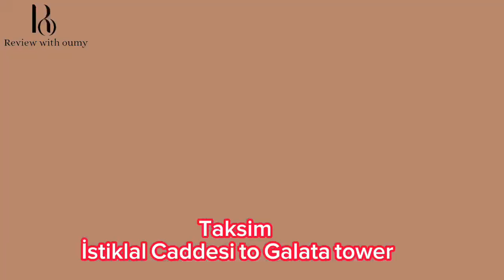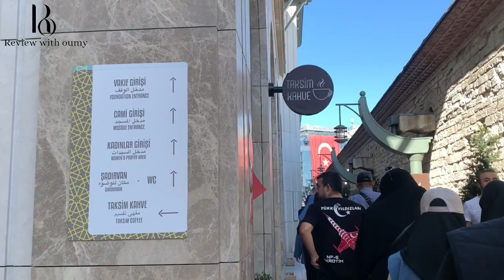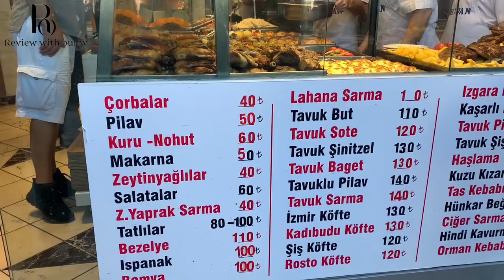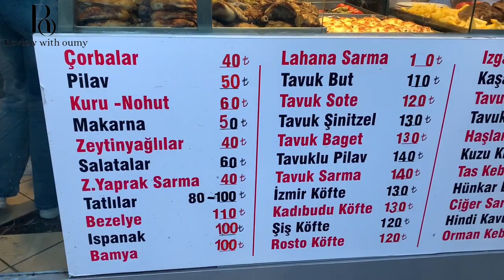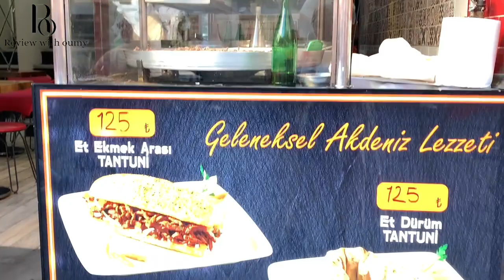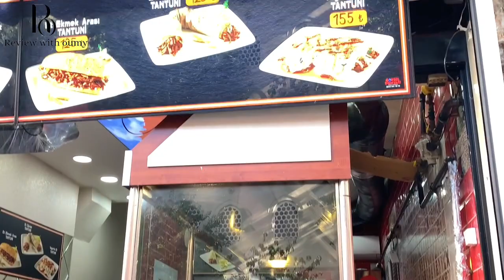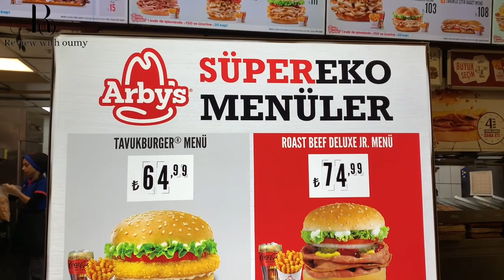جولة🚶 في شارع الاستقلال وكيفية الوصول الى Galata. والاثمنة الحالية للاكل 🌯و الملابس بتركيا